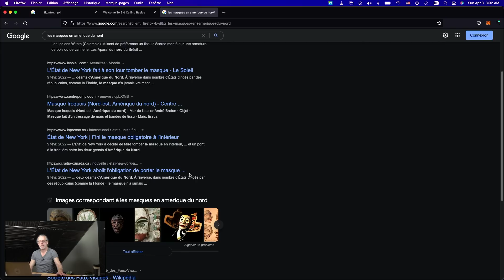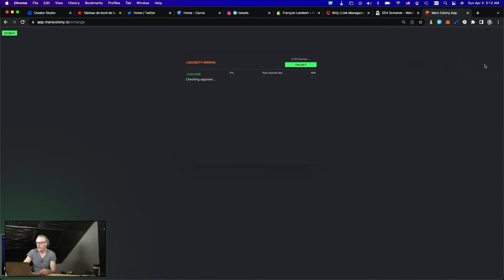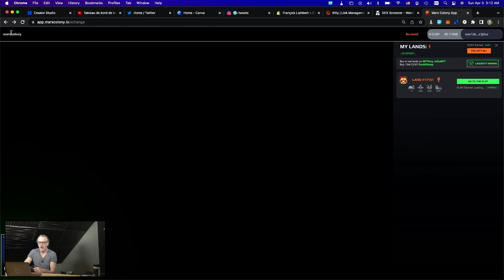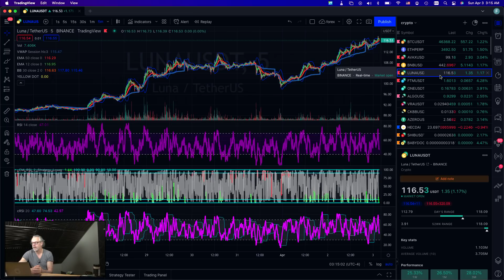les actualités du jour dimanche 3 avril 2022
En prenant votre café:

[00:00] Intro
[01:22] Chanson du jour
[02:30] Actualités ( EDU, Apostasie, masque, Police, caribous, armée, Vitamine D)
[12:58] Russie/Ukraine
[14:05] Insolite
[17:00] Crypto (colonie sur mars)
[22:00] Groupe sur le climat (recommandations à venir)
[27:15] Un journaliste qui fait de la pub?
[30:19] Conclusion